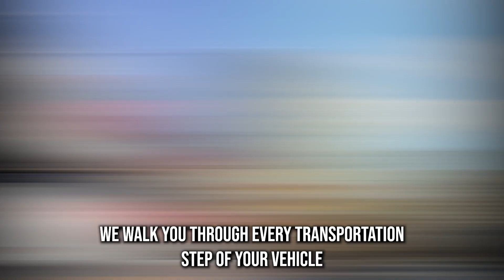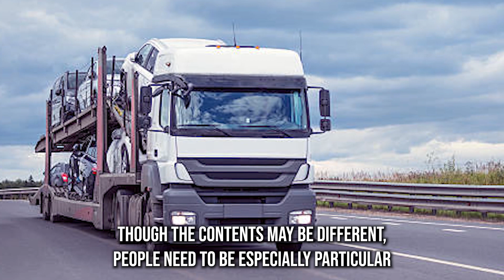Fort Wayne, NJ Vehicle Shipping | Reliable Fort Wayne Auto Movers | Effortless Car Shipping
Do you have a passion for driving your car on Fort Wayne, NJ’s beautiful roads? Or maybe you need to move your vehicle to a new location in the state or the country? Whatever your reason is, you don’t have to look any further for a reliable and affordable car transport service in Fort Wayne, NJ. You’ve found us! We are the best auto shipping company in Fort Wayne, NJ.

We know how much you value your car, especially if it’s an exotic, classic, antique, or luxury model. That’s why we treat every car we ship as if it was our own. We have the most professional and experienced vehicle shippers in Fort Wayne, NJ who will handle your car with care and deliver it safely and on time.

Whether you need to ship your car within Fort Wayne, NJ or cross country, we can do it for you. We offer both statewide and nationwide auto shipping services that can accommodate any type of vehicle. You can choose between open or enclosed transport, depending on your preference and budget.

And if you want some extra protection for your car, we recommend our enclosed vehicle transport option in Fort Wayne, NJ. This way, your car will be enclosed in a trailer that shields it from dust, weather, and road hazards during transport.

So, what are you waiting for? You’ll be amazed by how easy and affordable it is to ship your car with us. We are the best auto shipping company in Fort Wayne, NJ.